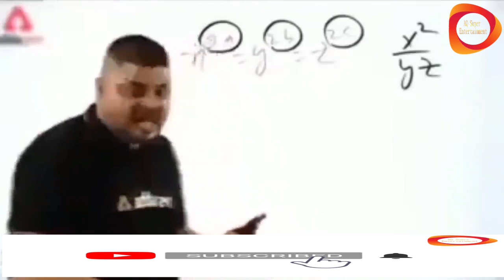Siraj ul Haq Funny Video|Jhangir Jani|Watch Enjoy and share